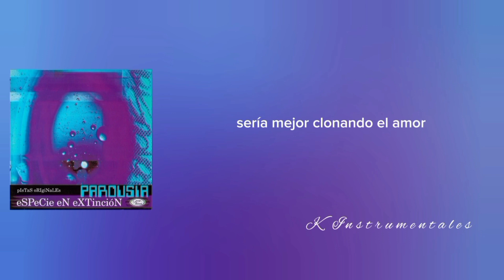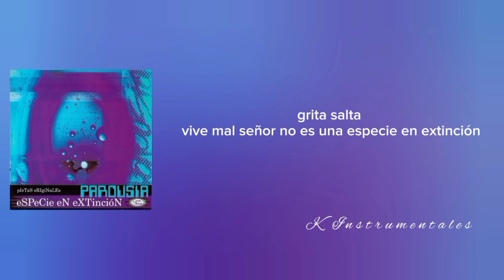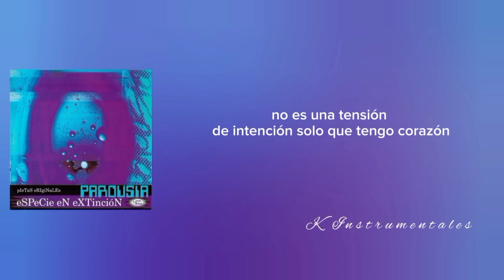Parusia - Especie de extinción ( Pista Original )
Video editado por Kimberly Instrumentales